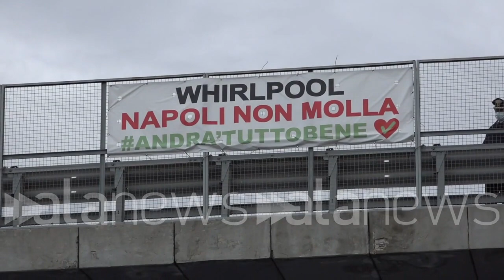Whirlpool, Gli operai in corteo bloccano l'autostrada a Napoli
Tensione contro il governo

 (Napoli). Gli operai dello stabilimento Whirlpool di Napoli hanno bloccato l'autostrada in segno di protesta per sollecitare il governo a trovare una soluzione per la loro vertenza. Al momento resta confermata la chiusura dello stabilimento il 31 ottobre. (Luca Leva/alanews)